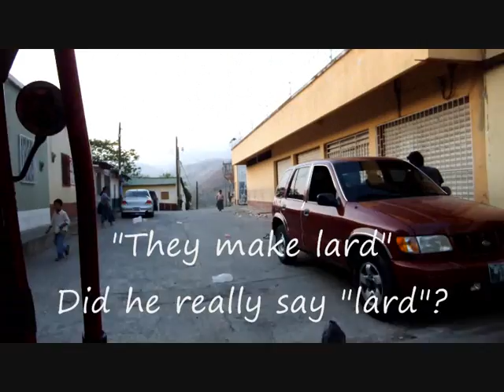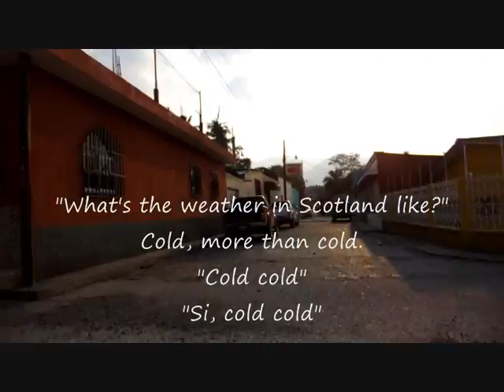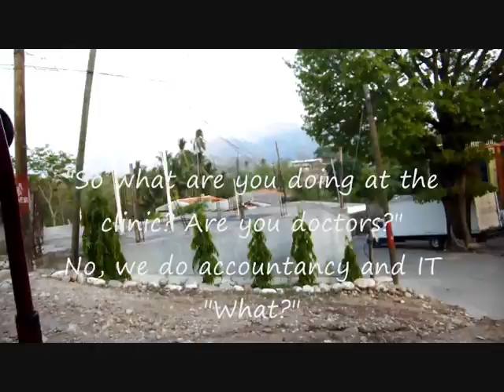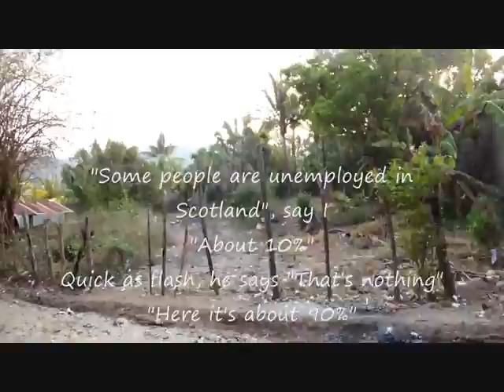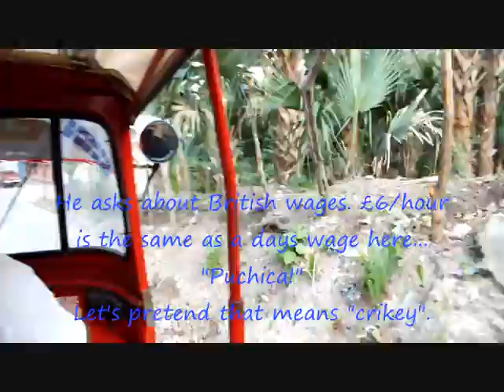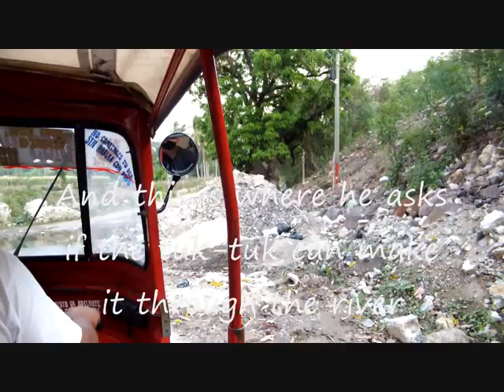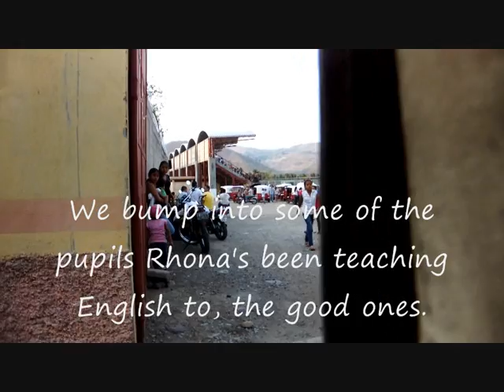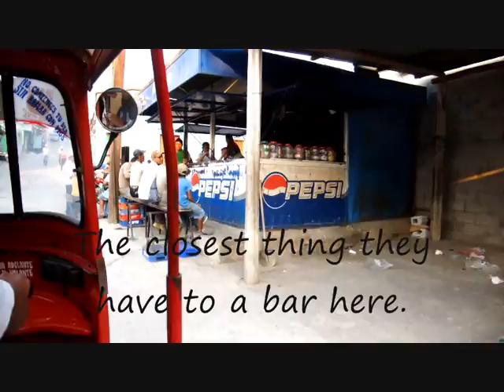Tuk Tuk Tour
My birthday tuk tuk tour of Jocotan, the cinema edit. We'll also upload the "director's cut" which is twice as long and doesn't have subtitles.